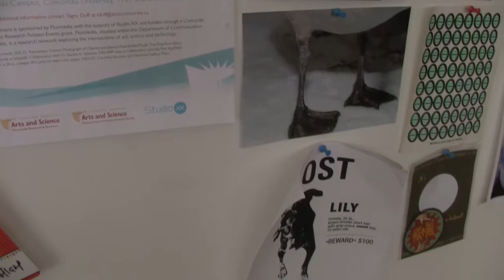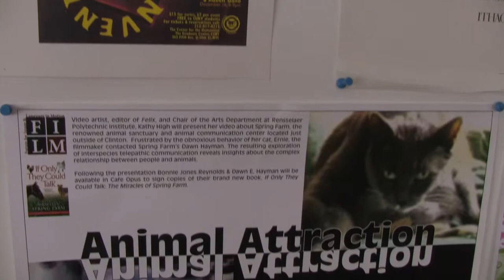A conversation with Kathy High